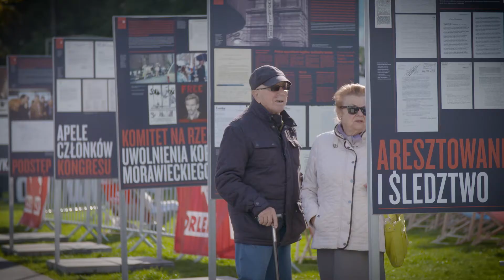Drugi dzień XIV Festiwalu Filmowego NNW